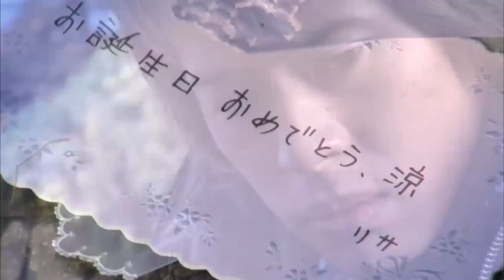МAD仮面ライダーギルス「ゆらめき」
今回はギルスで作りました。
曲はDIR EN GREYの「ゆらめき」です。